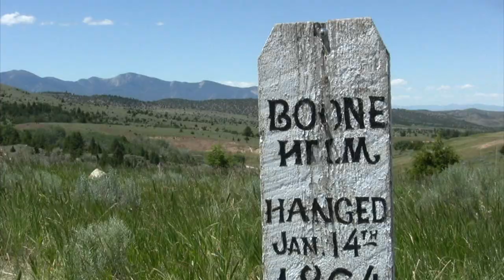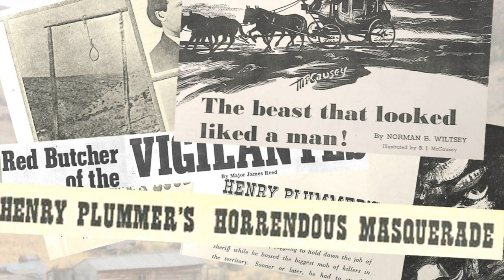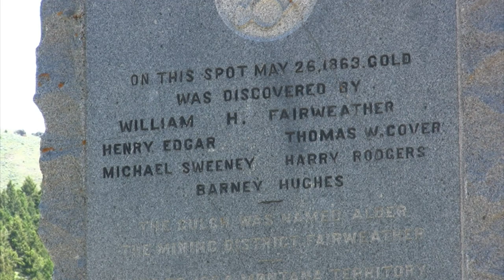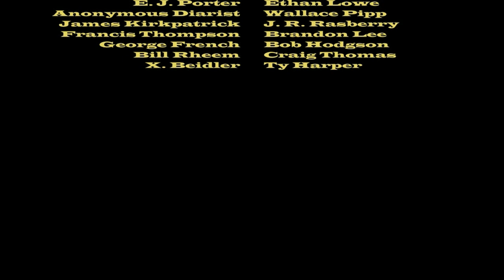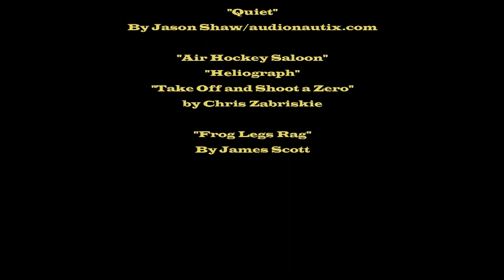Bannack: The Making of Montana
History of the first territorial capitol of Montana, Bannack, and it's quick rise on the banks of Grasshopper Creek after the discovery of gold there in 1862. Early settlers were soon besieged by a crime wave that thrived in the lack of law and order. Vigilante committees organized to put an end to the "road agents" gang, highlighted by the controversial hanging of Bannack's elected sheriff, Henry Plummer.